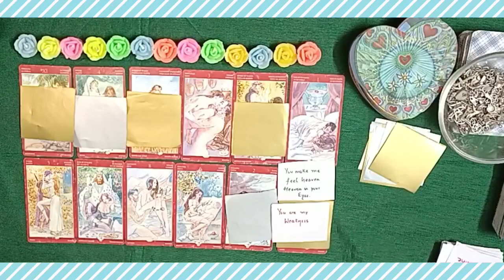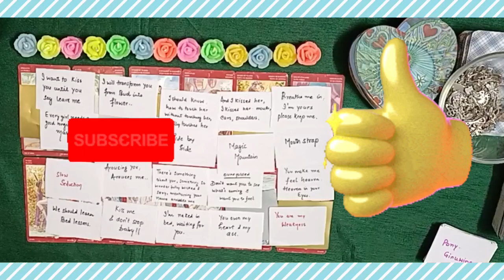❤️ All Signs ❤️ Their LATE NIGHT THOUGHTS about you 🔥 JUICYMESSAGES 🔮PICKACARD#tarot#love#pickacard